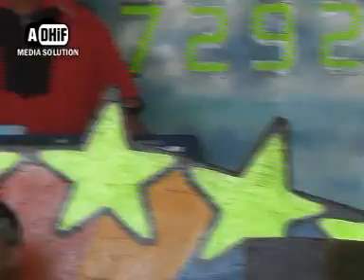ASONIA, Selalu Rindu Versi Asonia